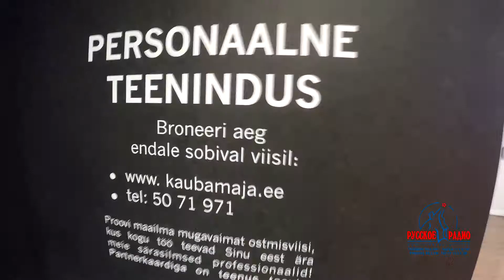Съёмки клипа "Русского Радио"